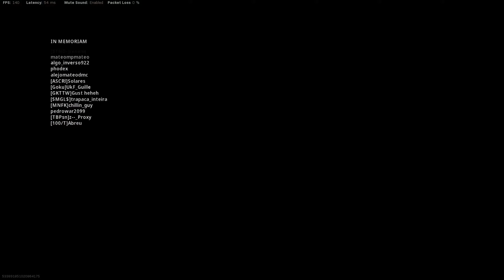MELHOR CLASSE HOLGER 26 e FAL no WARZONE SEASON 5 (HOTFIX NERFS e BUFFS)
Confira a melhor CLASSE PARA HOLGER26 e FAL no WARZONE SEASON 5, PÓS HOT FIX HOTFIX NERFS e BUFFS, PATCH 1.24.

Formas de me encontrar, SIGAM TODAS ►